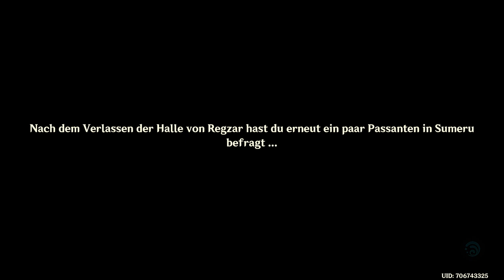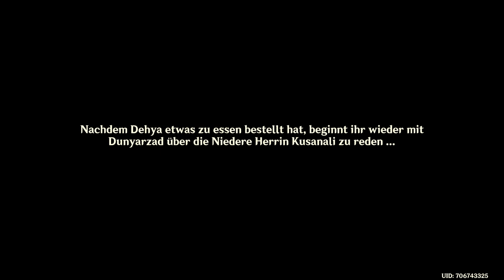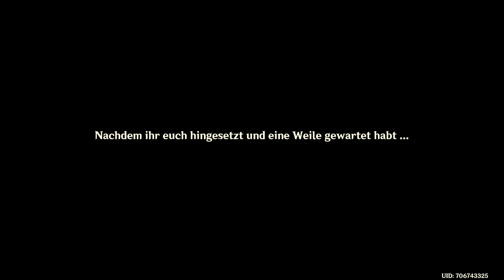Genshin Impact - Story - Dendro Archon - T3/6 - 2022.08.24